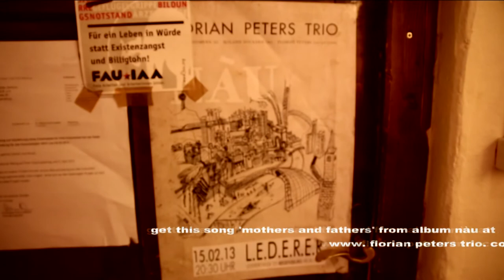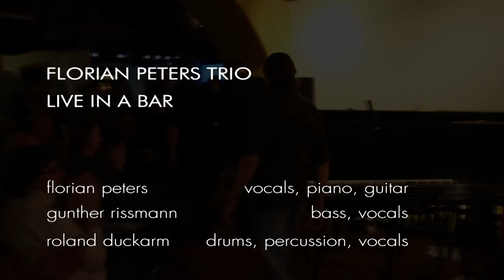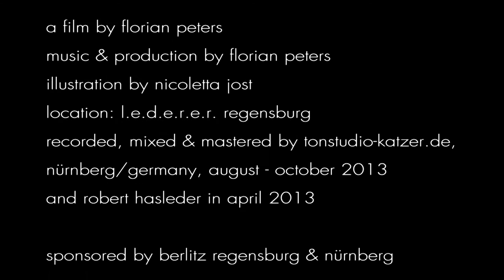FLORIAN PETERS TRIO - LIVE IN A BAR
FLORIAN PETERS TRIO plays live at a bar in regensburg, germany.

"Florian Peters Trio's original compositions sound like a cross of Sting, Keith Jarrett and Serge Gainsbourg!"

journeys around the world have inspired these 14 songs, which Florian Peters presents with his trio on the album NÀU. he has been especially influenced by English, Italian and French singer/songwriters, melodic-rhythmic jazz, as well as traditional folk music.

how does a good dialogue between 3 musicians start? together with his drummer Roland Duckarm and the double-bass player Gunther Rissmann he continually asks that question. it is always different - in the NOW. what remains?

pure listening. listening to each other. exciting.
drum and double-bass offer the coherence and foundation, on which Florian Peters builds on his fine arranged guitar- or piano harmonies. reduced. on top the melodie: improvised instrumentalsoli in exchange with a free voice.

in the midst of the audience the trio creates an earthy, airy space of colours, far beyond the limits of genre. the art of song trio - NOW!